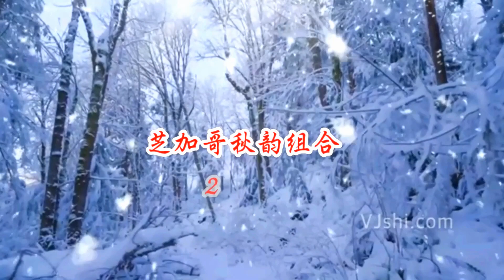【芝加哥秋韵组合十週年纪念】经典视频回顾展 （ 25）铃儿响叮当 节日的灯光，圣诞的气氛，欢快的歌声， 灿烂的笑容，其乐融融的一个小小的组合， 装着一个博大的厚爱。。。